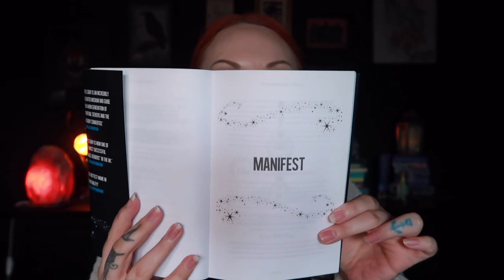What is forgiveness really? & how to get unstuck Lesson 80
Hey guys hope you enjoy this video ❤️ A new magical lesson

Welcome to a new lesson 00:14
Earth star chakra 01:07
Energy vortex 6:54
Closing down negative energy 10:51
Assessing the earth star 13:42

🌙 SandraAngelina
🔮SandraAngelinaTarot
🌈AmandaGravesen
🦋KiriCooperTarot

Leo Rising 🔥
Scorpio Moon 🦂